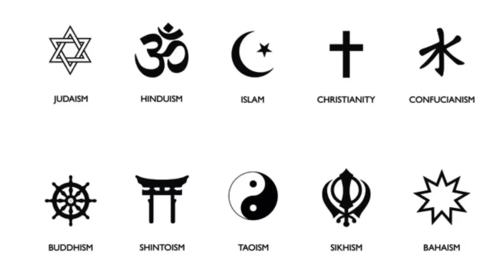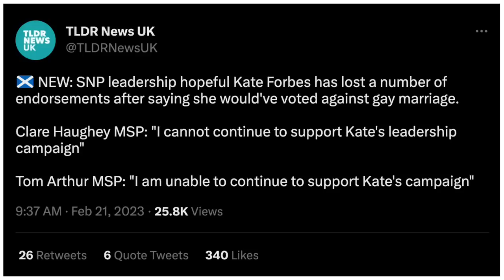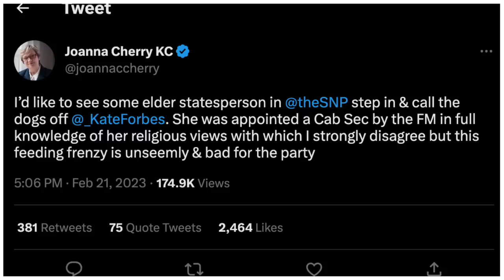Kate Forbes’ SNP Leadership Campaign COLLAPSES On Day One